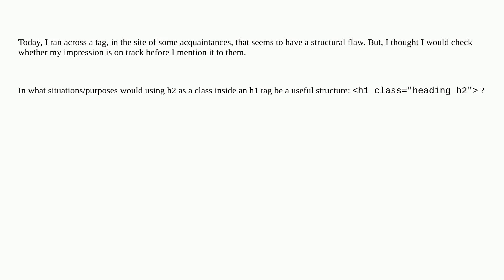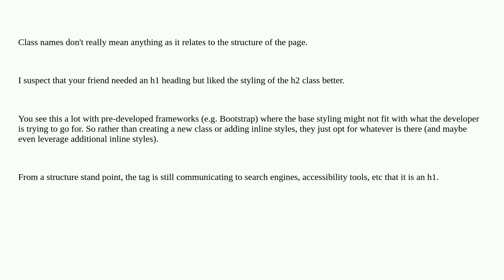Webmasters: Why would h2 be a class in an h1 tag?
Why would h2 be a class in an h1 tag?

A special thanks goes out to the awesome community

  css tags